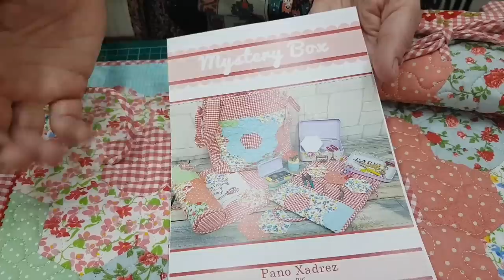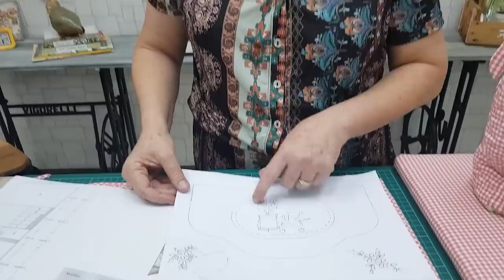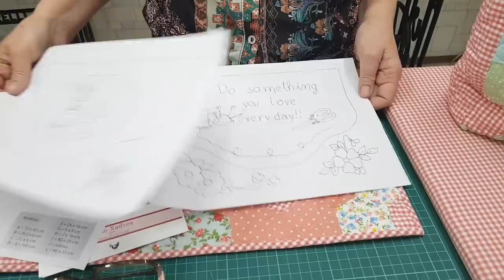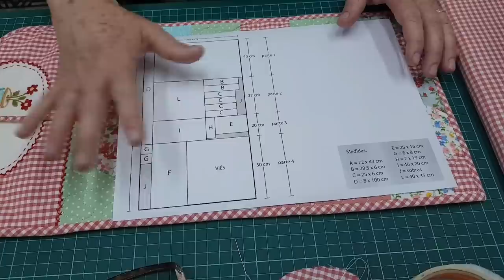Mystery Box: o mistério revelado! Dicas de montagem, EPP e mais!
Dicas de montagem das peças do Mystery Box, o projeto misterioso da Tia Lili que fez muito sucesso no final de 2018.

O mistério acabou, as surpresas foram reveladas... mas ainda dá para você adquirir o seu Mystery Box! Pouquíssimas unidades, na nossa nova loja virtual

Saiba mais sobre o Quilt in Box (e cadastre-se no final da página!)

Um clube de assinaturas de patchwork e quilting único no mundo, com tecidos, acessórios, mimos, brindes e fascículos colecionáveis que contam a história do Patchwork e do Quilting!

Prestigie nossa loja virtual!